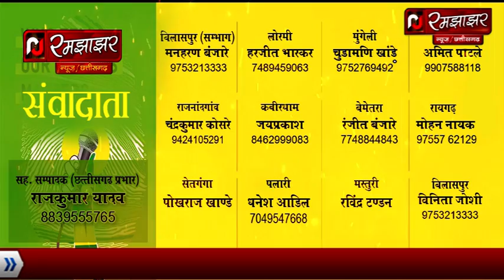रायगढ़ को सवच्छ और सुन्दर बनाने कलेक्टर उतरे सडक पर अब मुहीम रंग ला रही देखिये रिपोर्ट